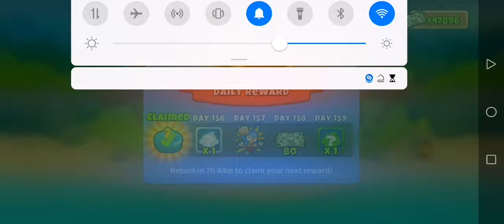BTD6 - Odyssey Event Hard - A Pale Dawn - Island 2 Moon Landing - V 19.2